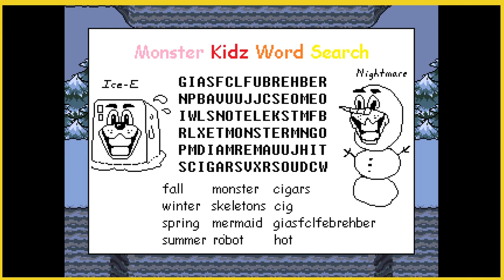Introducing the Skele-Goofs | Undertale 3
Why save the best characters for last when you can bring 'em in early and make them last!  We be chuggin' along underground, pettin' dogs, and pummeling particularly perplexing puzzles with relative ease